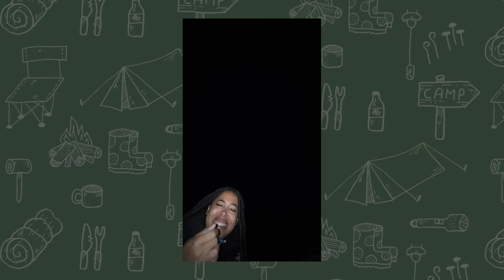24h en CAMPING (ça tourne mal...)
Nouvelle aventure avec Monday. On était trop chaud d'aller tester le camping mais tout ne s'est pas passé comme prévu. Je vous laisse découvrir ça dans la vidéo.

Et n’oubliez pas d’activer la cloche de notification pour ne pas rater les prochaines vidéos 💙

🎥 vidéaste : Julie Pirotte